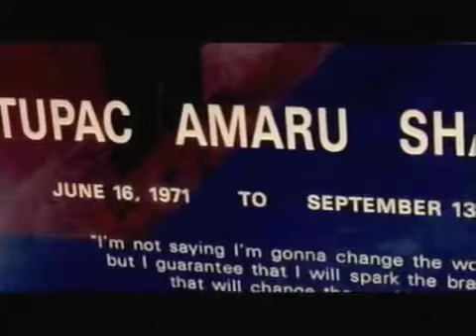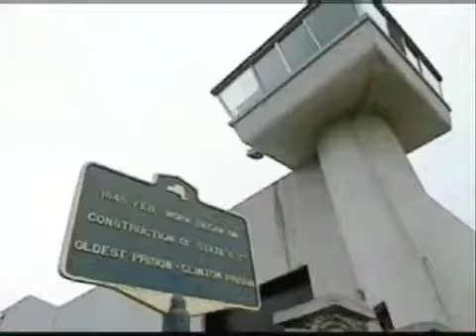2Pac - Street Fame (OG 2 Version No Flute Mix Demo Original Pre-Mix Mixdown) [DJ Reyzor 357]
Date: July 29, 1996
Studio: Can-Am Studios, Tarzana, California
Producer: Dat Nigga Daz
Samples: Evil Mind Gangsta’s – N Misery
Released on Still I Rise